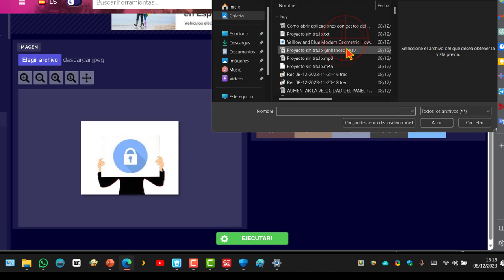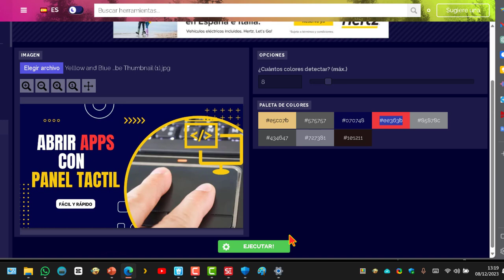Como copiar los colores más importante de una imágen fácil y rapido 🌈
En el vídeo, el autor explica cómo saber los colores de una imagen utilizando la página web
 El proceso es el siguiente:

1. Accede a la página web.
2. Haz clic en el botón "Elegir archivo" y selecciona la imagen que deseas analizar.
3. En la parte derecha de la página, selecciona el número de colores que deseas detectar. El máximo es 64.
4. Si reduces el "fader" a un número menor, por ejemplo, 8, verás los 8 colores más importantes de la imagen.
5. Cada color tiene un código. Este código se muestra en la parte inferior de la página.
6. Puedes copiar el código de un color haciendo clic en el icono de la flecha.
7. Pega el código en cualquier aplicación que admita colores hexadecimales.

La página web PineTools.com es una herramienta útil para extraer los colores de una imagen. Es gratuita y fácil de usar, y está disponible tanto para dispositivos móviles como para ordenadores..